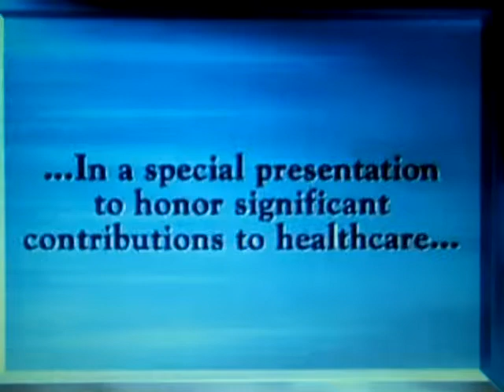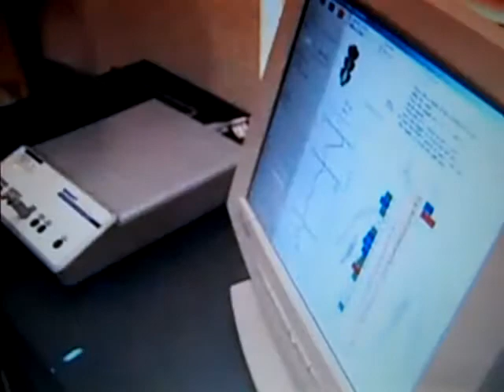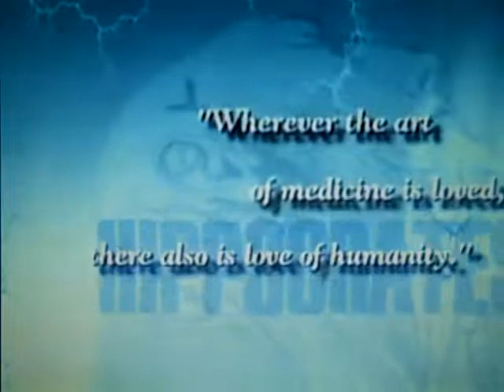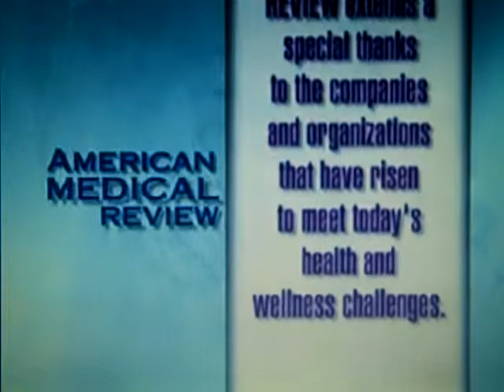Life changing technology that validates the progress of your overall health and well-being.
Cutting edge technology, that validates just how beneficial a chiropractic adjustment is.  We are not talking about pain relief.  Watch to learn how this could change your families life. Chiropractic is a natural approach to health care and is more than just adjusting bones of the spine.  Learn more about principled chiropractic!